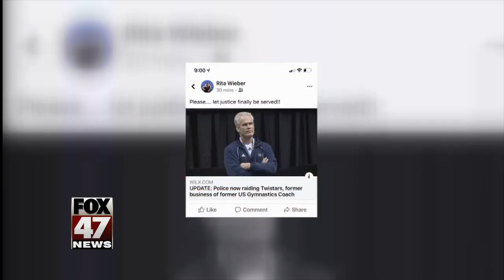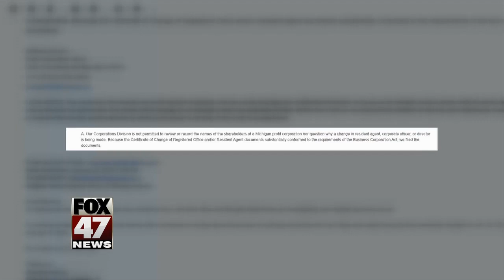Mother of Jordyn Wieber speaks out against former coach